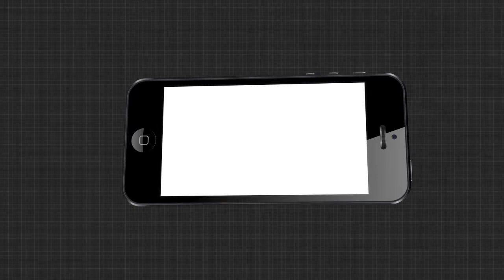ବଡମ୍ବା ଭଟ୍ଟାରିକା ମନ୍ଦିରରେ ୪ଫୁଟ ଉଚ୍ଚତାର ବନ୍ୟାଜଳ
ବଡମ୍ବା ଭଟ୍ଟାରିକା ମନ୍ଦିର ମଧ୍ୟରେ ୪ଫୁଟ ଉଚ୍ଚତାର ବନ୍ୟାଜଳ ପ୍ରବେଶ